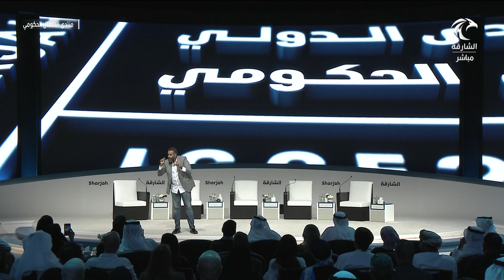المنتدى الدولي للاتصال الحكومي | جلسة بعنوان أبواب الفكر وصناعة الأمل - د. خالد غطاس